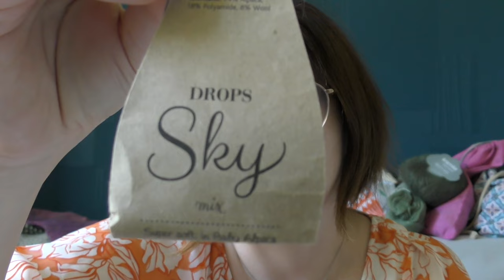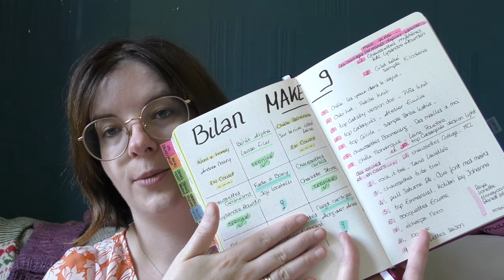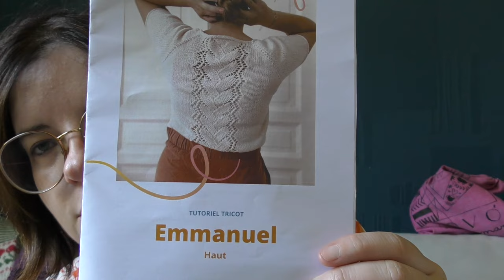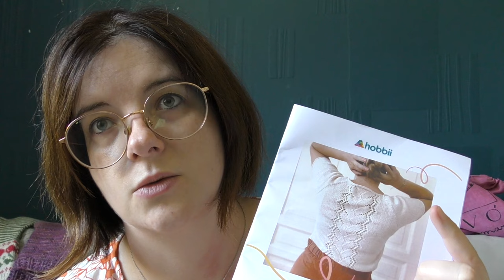Podcast tricot - Retour sur mon Make9, bilan à mi-parcours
La moitié de l'année est passée, voyons où en est mon make 9 tricot...

Découpage de la vidéo :

00:00 • Introduction
Retrouvez-moi sur Instagram @au_fil_des_pages_by_titia
Et sur ma page Ravelry : Titialae

02:02 • Make9

12:52 • Hors Make9

14:44 • Autres envies

23:56 • Epilogue
Générique créé par iMovie
Musique by Monsieur Au fil des pages créé sur GarageBand